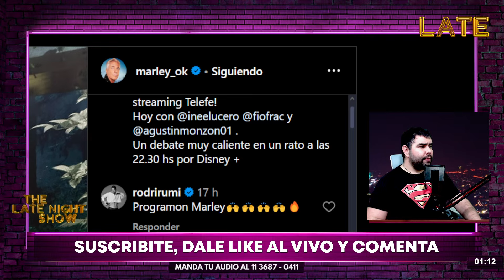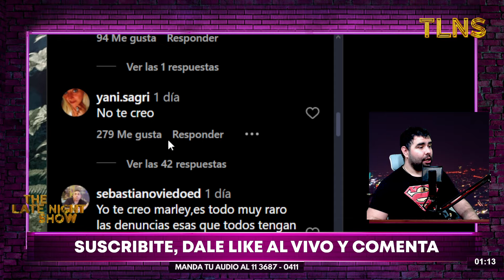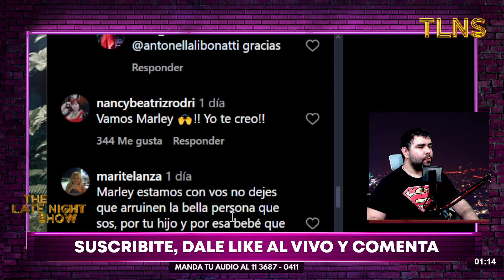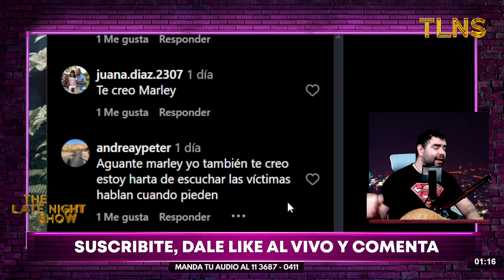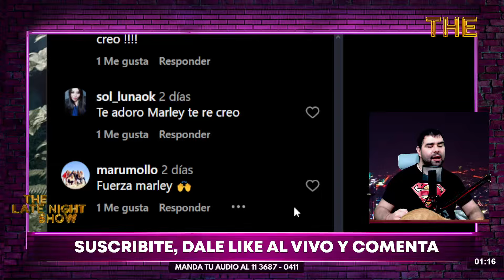¿LE CREES O NO A MARLEY?: El APOYO de sus seguidores para Marley en redes luego de las DENUNCIAS😱